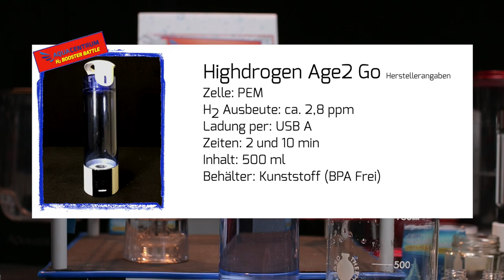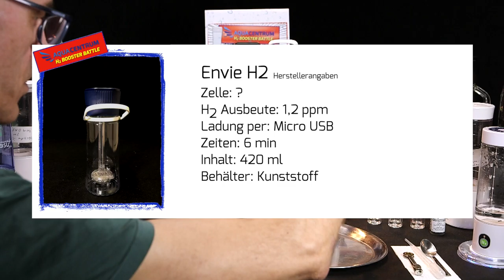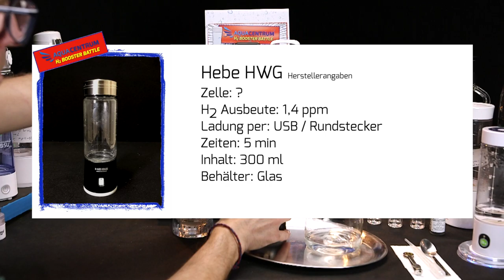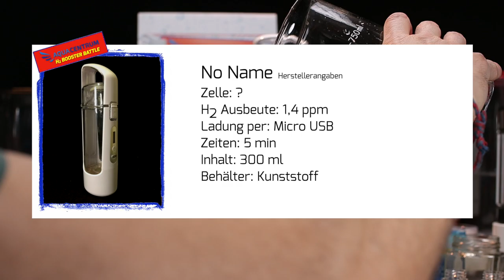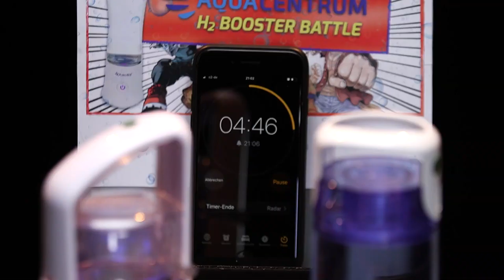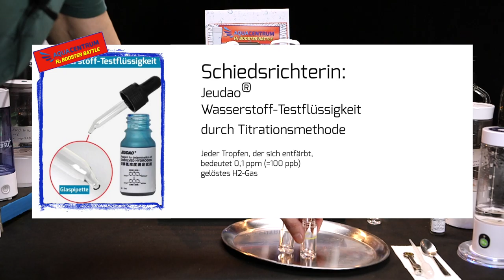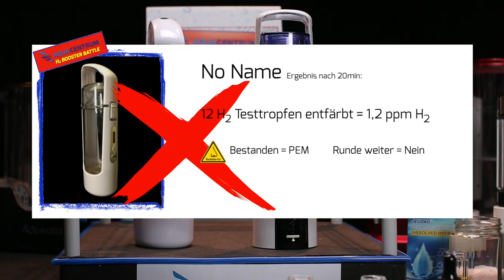Test 5: Age2 Go / No Name 2 / Envie H2 / Hebe | H2-Gehaltstestung mit blauen H2-Testtropfen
0:00 Vorschau
0:40 Ergebnisse bisher
1:18 Vorbereitung
4:27 Battle beginnt
5:19 Wasserstoffproduktion durch Elektrolyse
7:45 Wasserstoffgehalt Messung
10:30 Riechkolbentest / Erstreaktionen
13:40 Ergebnisse heute